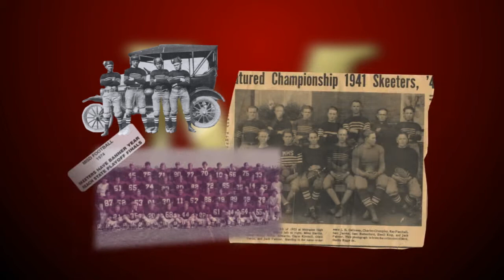2010 Mesquite High Entrance Video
This is the video that plays on the video board just before the Skeeters take the field for home games.